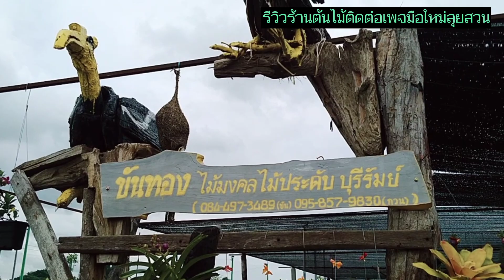0844973489 ไม้สวยๆ มาใหม่เพียบ(ส่งฟรี) ออมลายกนก อื่นๆ บอกเลยถูกใจfcแน่เลยครับ!ร้านขันทอง บุรีรัมย์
เพจเฟซบุ๊ก ขันทอง ไม้มงคล ไม้ประดับ บุรีรัมย์